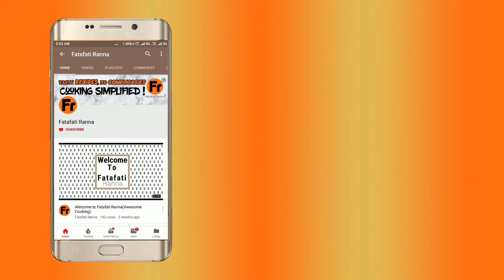Scrambled Egg Indian Style | Egg Bhurji Recipe | How To Make Anda Bhurji | Egg Bhujiya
Scrambled Eggs Egg is a super food, packed with high protein, nutrients and vitamins. That’s why it’s absolutely okay to say, 'Sunday or Monday, roj khao andey'. With eggs one can make hundreds of recipes. But scrambled eggs are the easiest one to go with. Either you are hungry, or running late for office, or just want to binge, scrambled eggs is here for your rescue.
Benefits:
Every egg is packed with high quality protein, vitamin D, B6, B12 and minerals such as iron, copper and zinc. The egg white is lean on fat and calorie content than the egg yolk. In 100grms of boiled egg, one may get 155 calories with punch of all the nutritional benefits.
There is numerous ways one can make it, but here we are making it with our very own Indian spices. Let’s get into action- Scrambled eggs or Anda bhurji.
Ingredients:
Eggs 3Nos
Oil 2tTBS
Onion 50 GMS
Capsicums 50 GMS
Tomatoes 50 GMS
Turmeric 1 TBS
Method:
Take a heavy bottomed or non-stick pan .Set the pan on medium flame and heat the mustard oil for few seconds. Give a gentle twist so the pan gets coated with oil. Now add finely chopped onions and sauté it till it turns translucent or pink. Add the chopped capsicum at this stage. Fry again for a minute and add roughly cut tomatoes don’t forget to stir in between. Add coriander powder and sauté well. Now gradually add salt to taste, followed by turmeric. Keep the flame on low and stir frequently to avoid spice to get burn. As the vegetables and spices get cooked, this is the time to add nicely beaten eggs. Let them slowly fry for a minute and give a good stir to mix all the ingredients well. Cook for another three minutes with occasional stir to avoid burning. Check if the eggs are properly cooked and mix them thoroughly.
Here is your slow cooked yummy scrambled eggs with Indian spices is ready to be served. You may have it with rice or roti. Bon appétit.